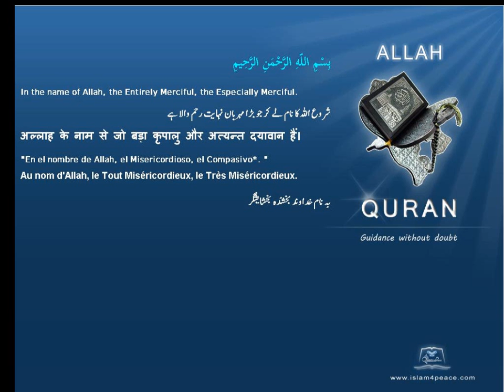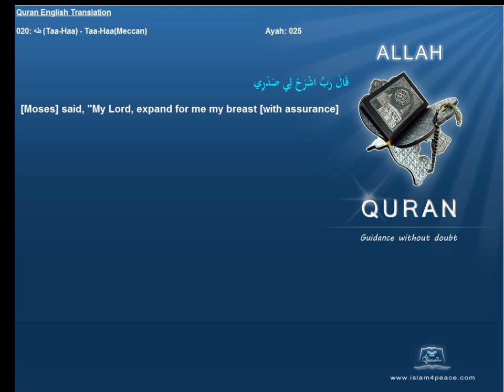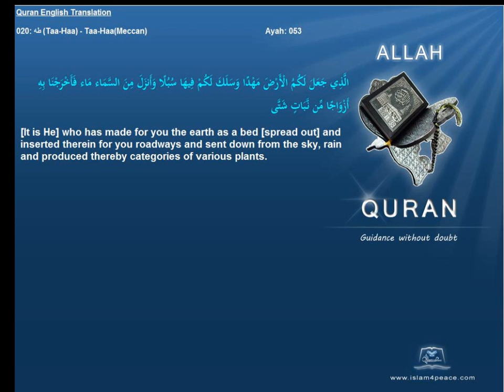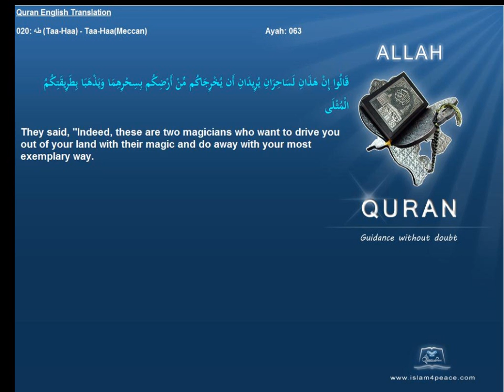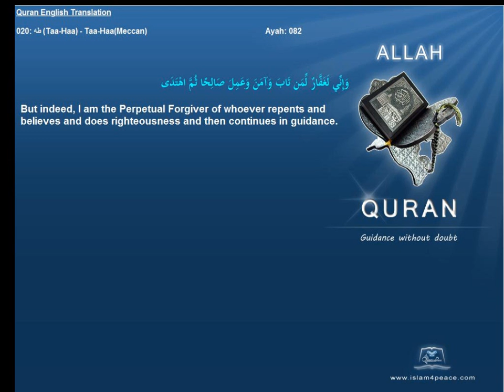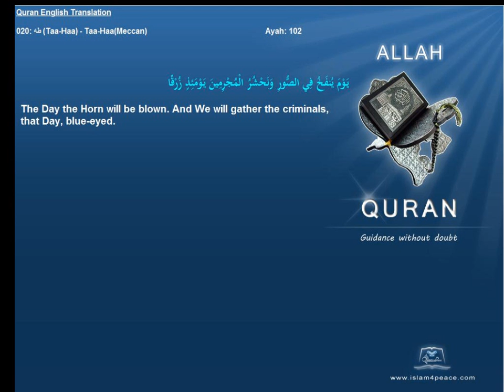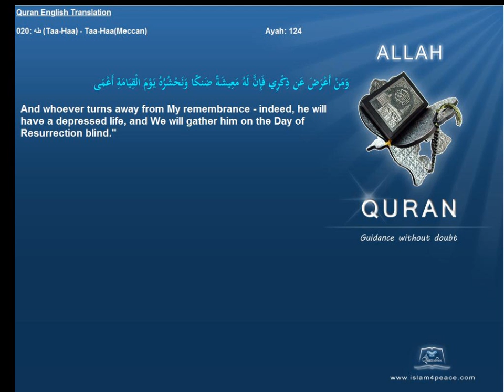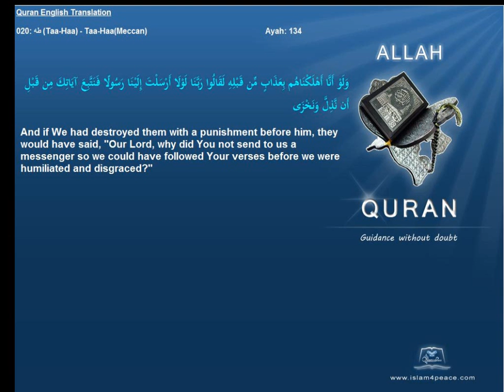Quran English Translation 020-طه-Taa-Haa-Taa-Haa(Meccan)